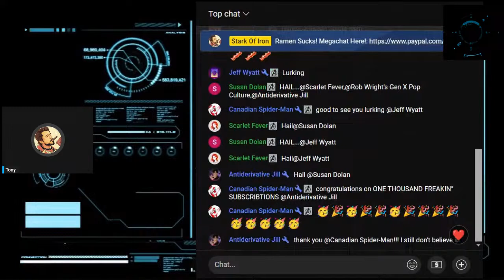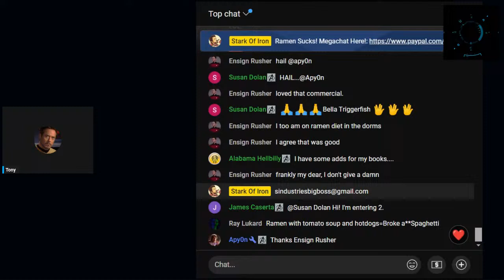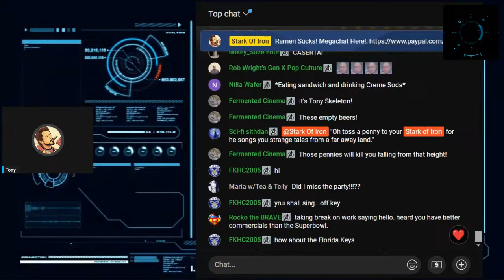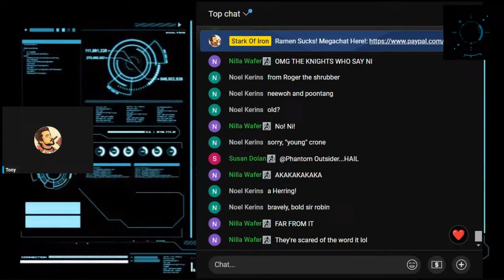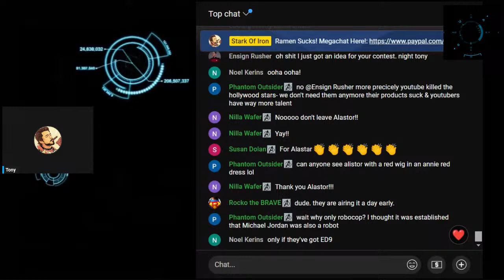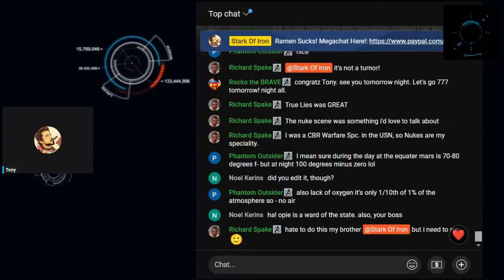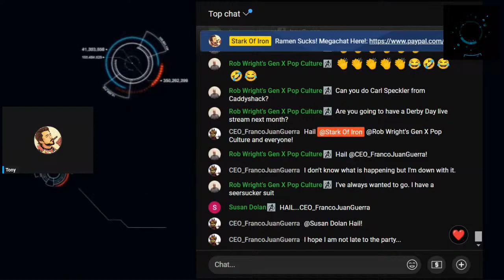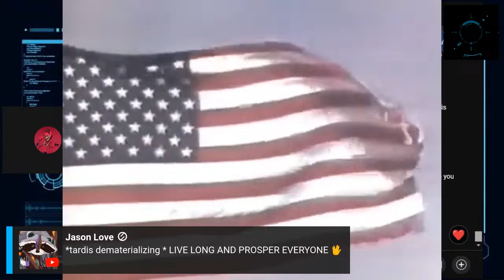Stark's Tuesday Matinee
Another Full Show! From 830 for around five hours or so! Hope to see ya'll here, we'll have Dr. Evil, Alastor, Perfect Cell, And many more! 40th Anniversary Celebration for Transformers! And the anticipation (Or more likely DREAD) For the early release of the Fallout Show! We'll sing any request for this sub drive! If Not I'll be mostly crooning and singing Fallout Classics with a little stan bush!